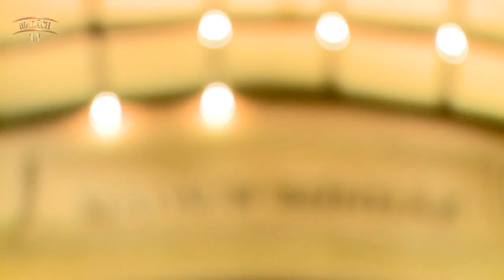Czeizel Endre az Én, József Attiláról